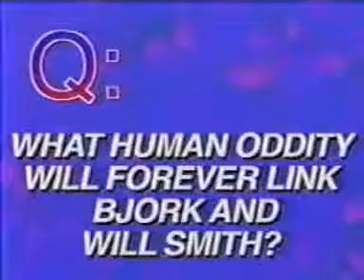Sifl And Olly Season 1 Episode 6 Part 1